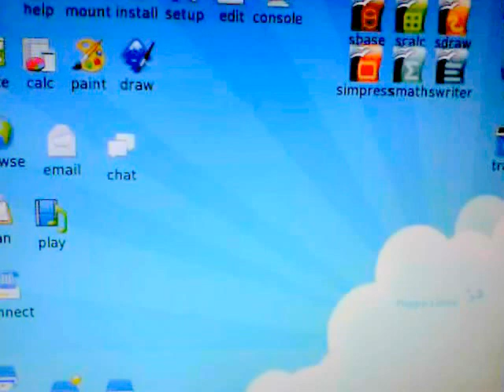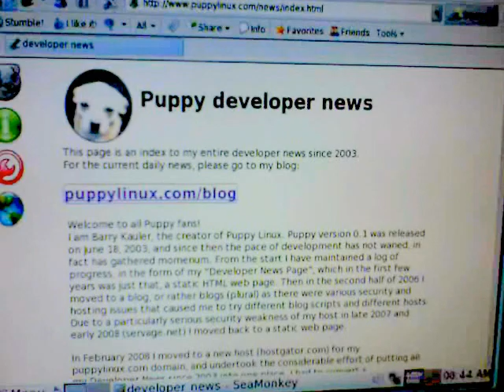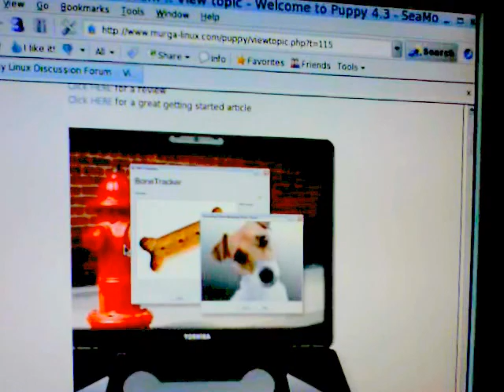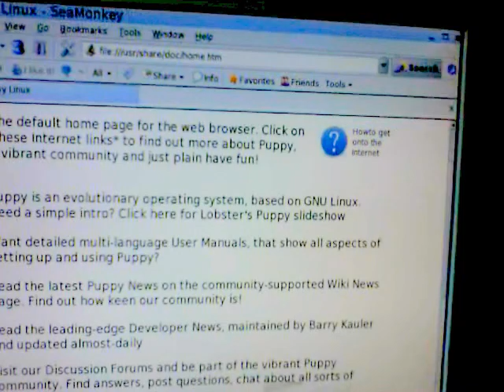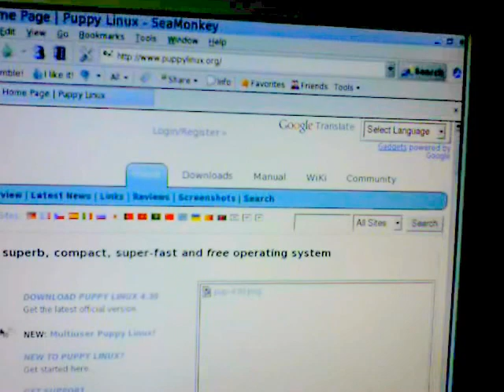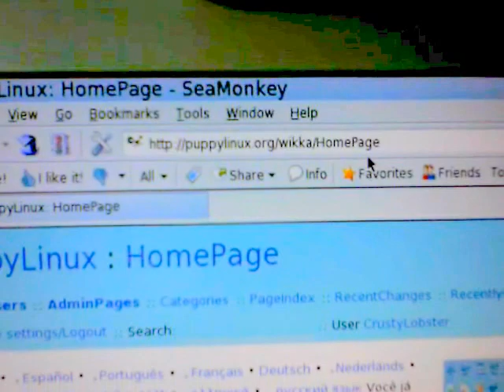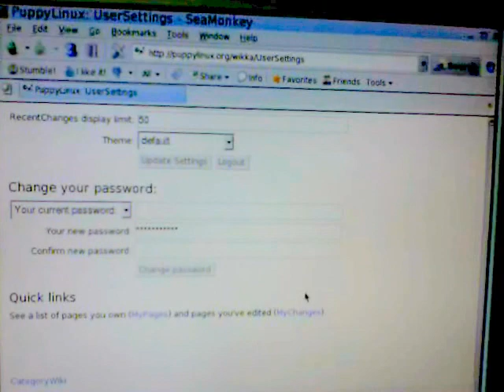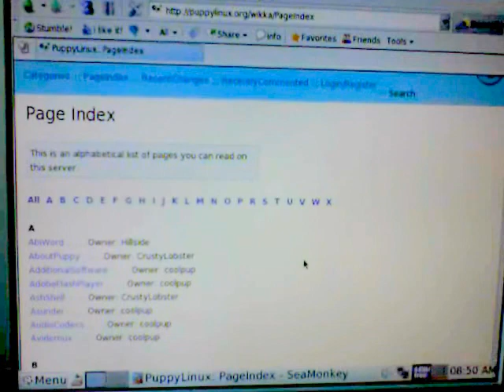Puppy Linux web locations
Useful web sites for Puppy Linux new users